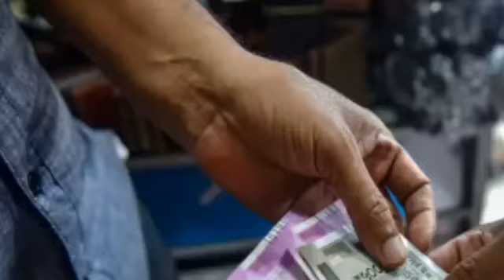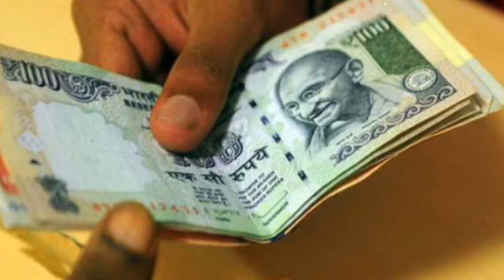साई के पैसे का असल मालिक कौन होता है? By Molana Tasawwur Al-Hanafi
شریعت اسلامیہ سے ناواقفیت کی بنیاد پر ہم سے بڑے بڑے گناہ صادر ہوجاتے ہیں لیکن ہمیں احساس تک نہیں ہوتا کہ کوی گناہ ہوا ہے یا کسی کا دل دکھا ہے,

تو مسئلہ اچہی طرح سمجھ لینا چاہئے پھر قدم اٹھانا چاہئے.. یوں تو ویڈیو میں قدرے تفصیل سے بتلا بھی دیا ہے مگر تحریرا بھی پڑھ لیجئے کہ سائ کی رقم مشتری ہی کا حق ہوتا ہے بائع کا نہیں لھذا اس رقم کو مشتری ہی کو دےدینا چاہئے. ۔